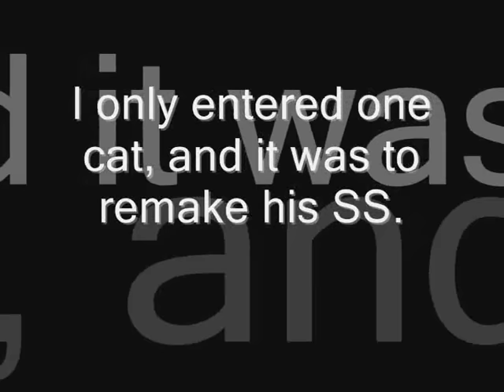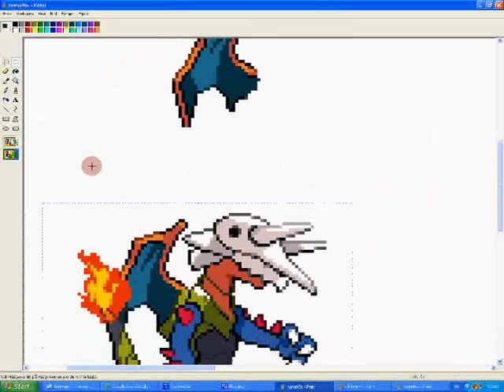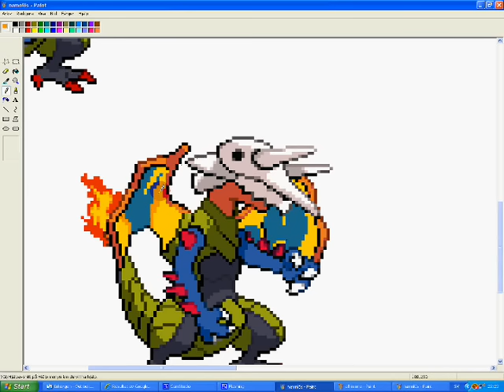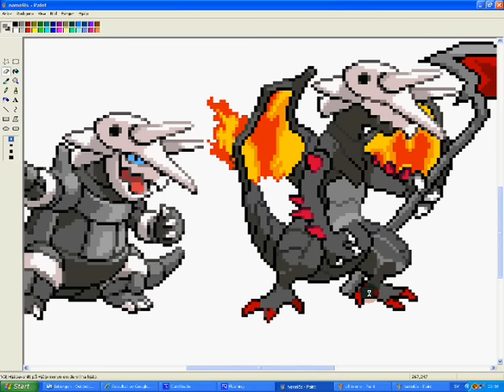Entry for TheDinosaur64's contest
Surprise video =P

Um, yeah, I really do like this sprite and I hope that Thedinosaur does too =)